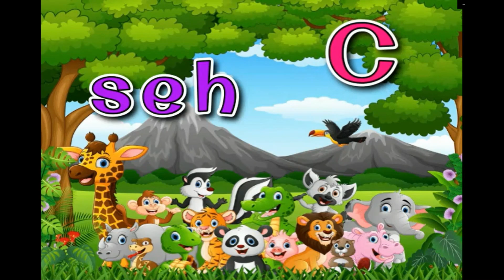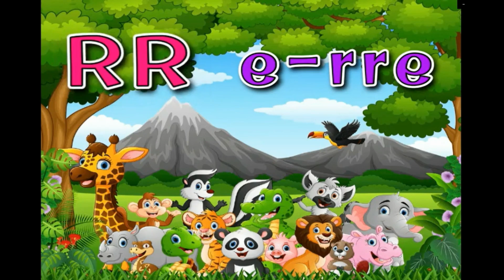Alphabet in Spanish | Spanglish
Learn the Alphabet in Spanish